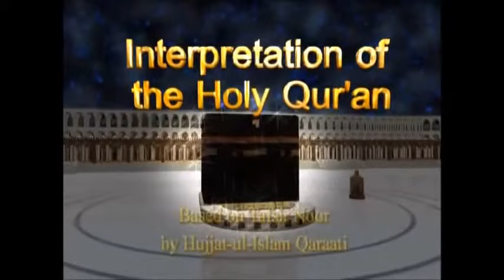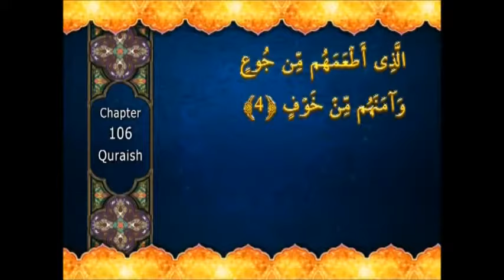Interpretation of the holy Quran: Tafsir Surat Quraysh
Translation and interpretation of the holy Quran (Tafsir) of Surat:Quraysh

By Sayeed Mahmoud Al-musawi.